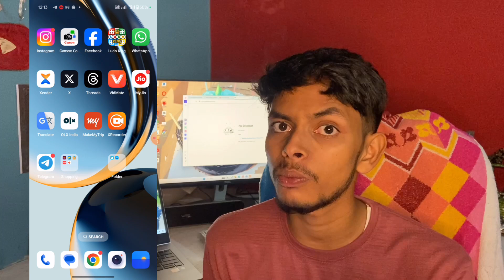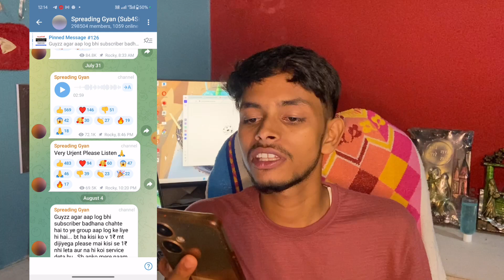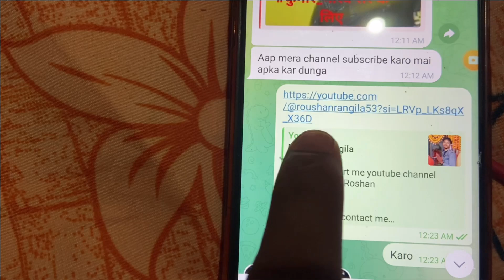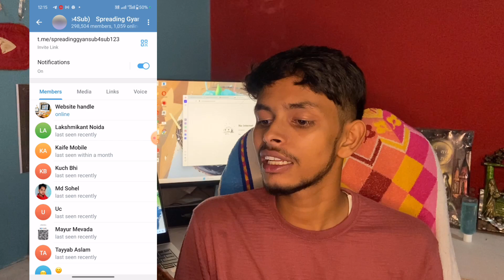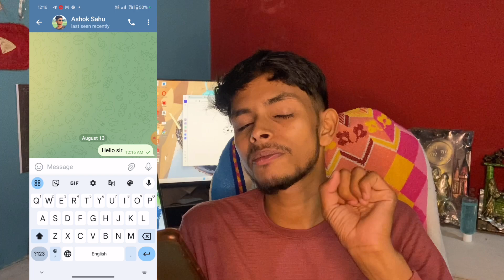🥰 How to complete 1000 subscribers on youtube in one day || 1 दिन में 1000 subscribers कैसे करें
4000 hours watch time kaise complete kare
youtube watch time kaise badhaye
arvind zone
arvind zone
watch time kaise badhaye
4000 hours watch time kaise complete kare
arvind john
4k watch time trick
best streaming app for android
free fire lag fix
how to get watch time
paid watch time on youtube

4000 hours watch time kaise complete kare
4k watch time kaise badhaye
watch time kaise badhaye 2023
4000 hours watch time kaise compl
how to complete 4000 hours watch time
4000 hours watch time
watchtime kaise badhaye
4000 hours watch time trick
4000 hours watch time kaise complete
4000 watch time kaise complete kare
how to complete 4k watchtime
how to complete 4k hours watchtime
4000 hours watch time kaise complete kare
how to complete 4k watchtime 2023
how to complete 4k wachtime